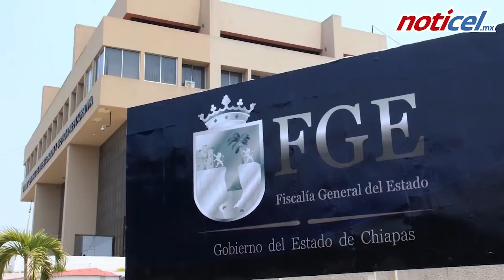Informativo Matutino 4 de octubre